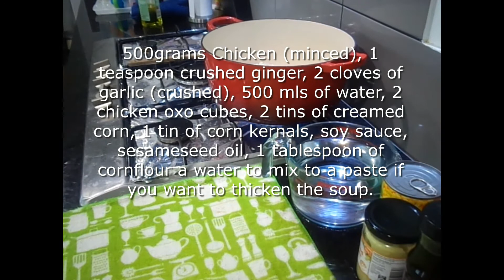Chicken & Corn Soup with Cheese Puffs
Yummy Soup for a cold Winters night